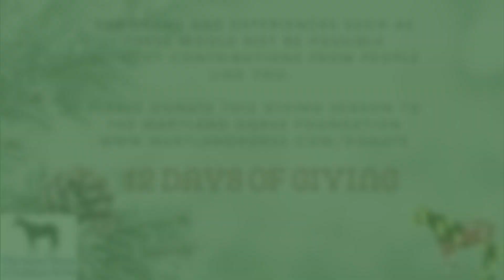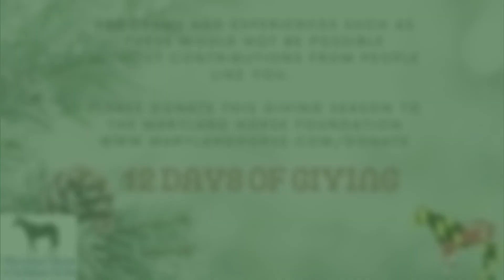Maryland Horse Foundation's 12 Days of Giving: Dulany Noble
Joining us from the Maryland Horse Library & Education Center’s multimedia space, Dulany Noble, a volunteer discusses her involvement with keeping the library’s 5,000 volume collection organized. Participating in arranging the collection has led Dulany to make some interesting discoveries which she calls her “Friday Finds.”

Programs and experiences such as these would not be possible without contributions from people like you. To learn more about the Foundation's programs and to donate this giving season,